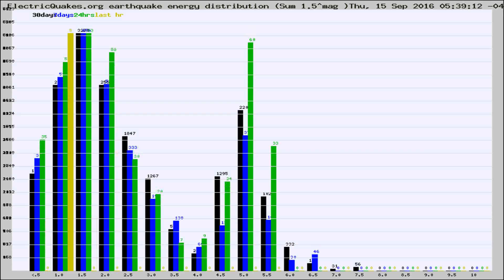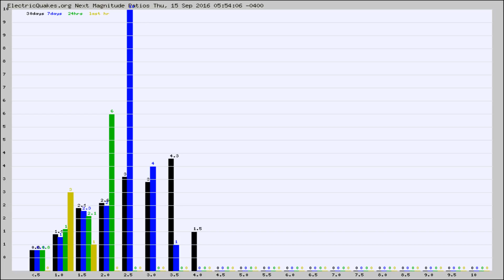Todays_Hourly_World_Earthquake_Statistics_from_ElectricQuakes.org_09-15-16+06:02:01